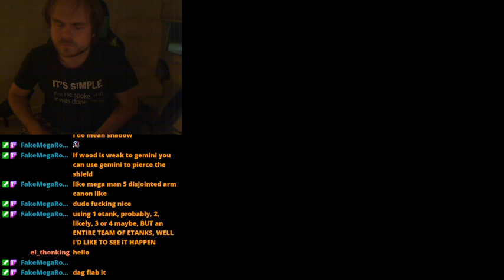Rockman 3: G Farewell - Part 5